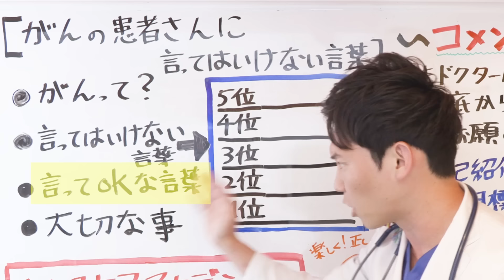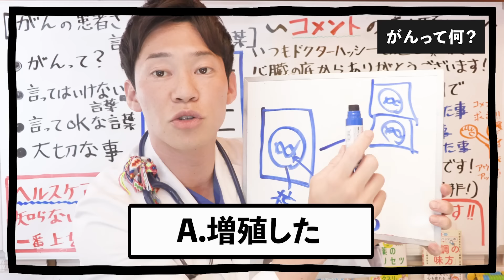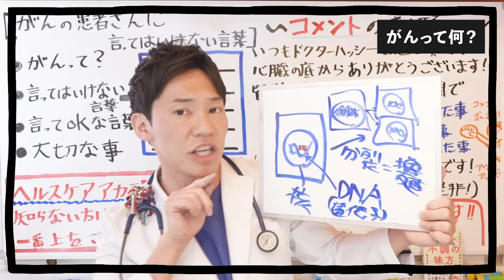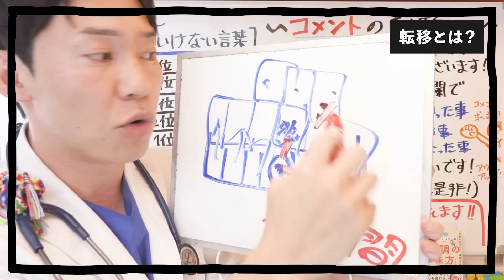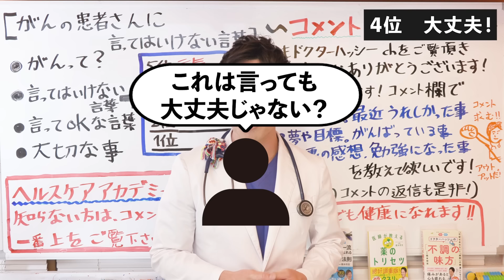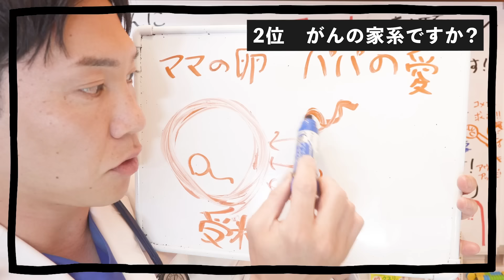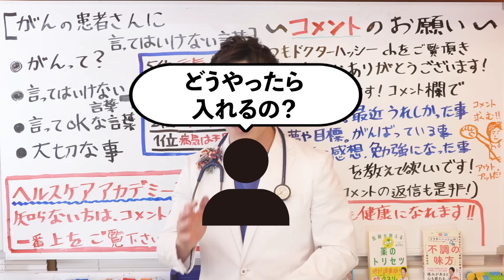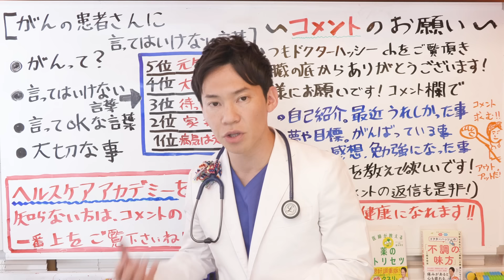【知らぬは恥】がんの患者さんに絶対に言ってはいけない禁句「あれ、〇〇ですよね？」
🍎ドクターハッシー(内科医 橋本将吉/ハシモトマサヨシ)のYouTubeチャンネルへようこそ！
今回の動画ではがんの患者さんへの禁句についてお話ししましたが、野菜や果物のパワー、季節ごとの症状への対策、最新の医療ニュースなど、あなたの健康に役立つ知識を丁寧に明るく元気に、そして分かりやすくお届けします(^^)医師としての視点を活かし、毎日の生活に取り入れやすい健康のヒントをお伝えしています。

🍊他の動画もぜひチェックしてみてください！
気になるテーマや疑問がきっと見つかるはずです。視聴していただけることで、あなたの健康への理解が深まり、毎日がより豊かになるお手伝いができると信じています。

あなたの健康的な生活を、さらに輝かせる第一歩にお役立て頂けます。

※動画内やサービスで提供される内容は一般論に基づいています。格別の注意を払っておりますが、個々の状況に合わせたアドバイスは含まれておりません。大変申し訳ございませんが、利用による損害が発生した場合も、責任を負いかねますのでご理解の程宜しくお願い致します。

〇本動画の参考文献をご紹介します。
①糖尿病診療ガイドライン2019
日本の医療現場で一般的に使用されている糖尿病に関する診療ガイドラインです。
②Design of and rationale for the Japan Diabetes Optimal Integrated Treatment study for 3 major risk factors of cardiovascular diseases (J-DOIT3): a multicenter, open-label, randomized, parallel-group trial(BMJ Open Diabetes Res Care. 2016; 4(1): e000123.)
糖尿病(血糖値)や高血圧(血圧)そして脂質異常症(高脂血症,脂質)の管理を含む多因子介入が、心血管疾患のriskを軽減する事を示す文献です。
③Intensified Multifactorial Intervention in Patients with Type 2 Diabetes Mellitus(Diabetes & Metabolism Journal 2023;47(2):185-197.)
HbA1c、血圧、脂質などの主要な危険因子に対する多因子介入の強化が、2型糖尿病における大血管障害だけでなく微小血管障害のリスクも軽減する事が期待できる事を示す文献です。
●関連動画
①【食卓にこれ出さないで！】血糖値やHbA1cが下がらない理由は、もしかすると食卓のコレのせいかもしれません…。(糖尿病,血管,ドクターハッシー)
②【忖度なし】身体に良さそうで、実はボロボロになる危険食材ベスト3(糖尿病,血糖値,血管)
③【勉強熱心な健康マニアも知らない】身体に良さそうで、実は最悪の危険食材を、現役医師が暴露します(糖尿病,血管,脳梗塞)

00:00はじめに
01:29「がん」とは何か？
14:30転移とは何か？
19:12がんの患者さんに言ってはいけない言葉5位
21:18がんの患者さんに言ってはいけない言葉4位
23:45がんの患者さんに言ってはいけない禁句3位
25:00がんの患者さんに言ってはいけない禁句2位
28:50がんの患者さんに言ってはいけない言葉1位
30:45ヘルスケアアカデミー紹介
32:30がんの患者さんに言ってもいい言葉
33:20キュブラー・ロスの5段階
35:02死生観について
35:56大切な話

(チャプター作成・チコちゃんさん)